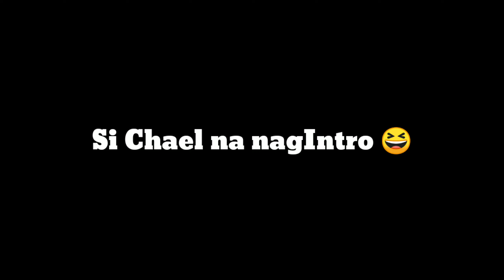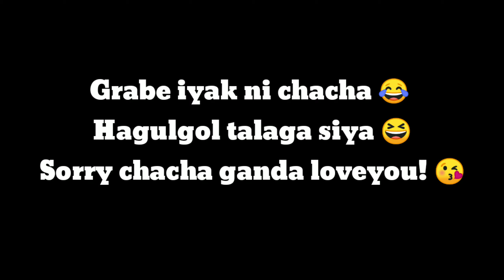INVISIBLE PRANK PART 2 | MAE VLOGS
Ito na ang part 2 😂😂  laughtrip ito hahaha panoorin niyo ito haha hagulgol siya e. Loveyou chacha ganda ko 😘 sorry chacha!